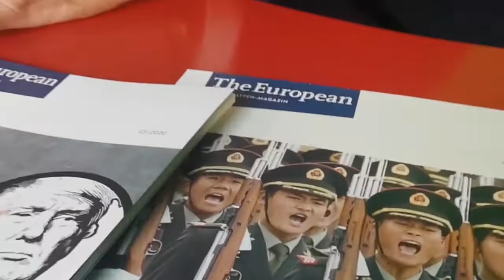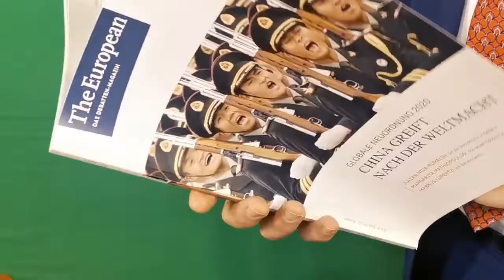theEuropean - Ansgar Graw spricht und spielt mit Astrid Hamker, Wirtschaftsrat-Präsidentin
„Wir brauchen einen Innovationsschub, mehr unternehmerische Freiheit und weniger staatliche Regulierung“, sagt Astrid Hamker, Präsidentin des CDU-nahen Wirtschaftsrats. In der Sendung TheEuropeanTV auf TV.Berlin fordert die niedersächsische Unternehmerin „einen Neuanfang in der Politik, für den Armin Laschet steht“. Zugleich sprach sich Hamker dafür aus, dass Friedrich „Merz der nächsten Bundesregierung als Finanzminister angehört - seine Kompetenz auf diesem Feld ist unbestritten“.
TV-Ausstrahlung am 10. Juni, 21 Uhr, bundesweit via Kanal 452 auf Telekom-Magenta. Livestream und später auf YouTube tvberlin